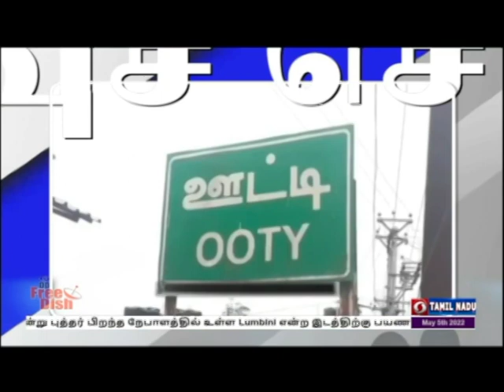பொதிகை காலை 8.00 மணி விரைவுச் செய்திகள் [05.05.2022]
1)  ஏஎல்எச் மார்க் -3  ரக ஹெலிகாப்டர்கள் தொடக்கம்

2)  பெட்ரோலிய அமைச்சகம் விளக்கம்

3)  உதகமண்டலம் கோடை விழா

4)  சென்னை மாநகராட்சி அறிவிப்பு